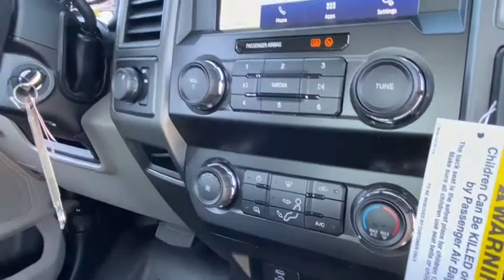2020 Ford Super Duty F-250 SRW Peoria AZ LEE48781